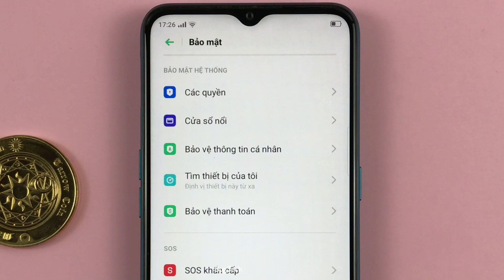Cách bảo vệ thông tin cá nhân trên OPPO A31 Android 9